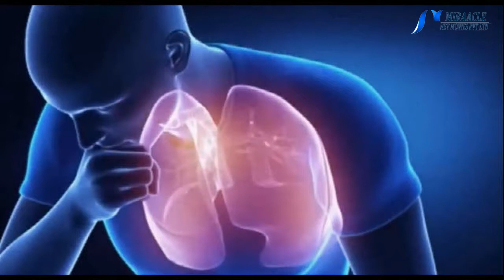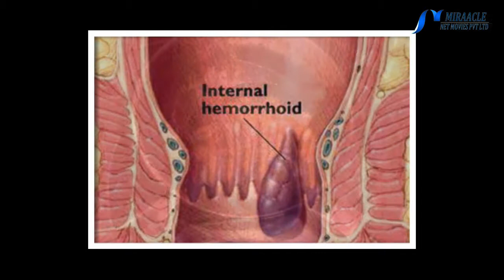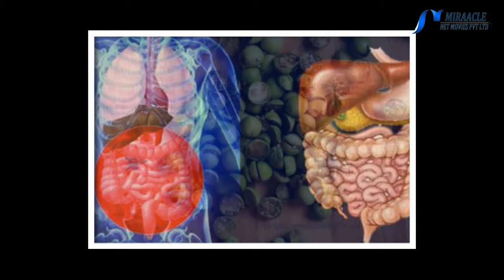சுண்டைக்காயில் என்னவெல்லாம் சத்துக்கள் உள்ளது தெரியுமா...!